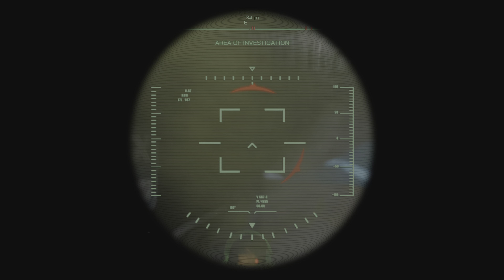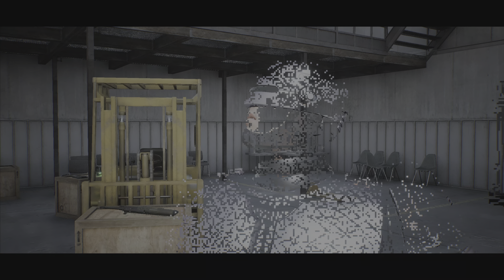Robocop Rogue city Walkthrough Gameplay In 4K On The PS 5 Part Eighteen robots on the kill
RoboCop: Rogue City is a 2023 first-person shooter game developed by Teyon and published by Nacon. The game features an original storyline based on the RoboCop films, with Peter Weller reprising his role as the titular character. It was released for PlayStation 5, Windows, and Xbox Series X/S on 2 November 2023, and received generally positive reviews from critics.

Gameplay
RoboCop: Rogue City is a first-person shooter set in Old Detroit.[1] Playing as RoboCop, the player must clear the city of criminals, conduct investigations, and can also give out parking tickets.[2][3] The game is set in-between the films RoboCop 2 and RoboCop 3.[2][4] Anne Lewis, RoboCop's police partner from the films, accompanies the player.[2]

The player is given various side quests throughout the game and can choose how to solve them, for example by selecting between different dialogue options.[2][5] The outcome of these quests varies depending on the player's choices. For instance, the player can choose between using violence or a peaceful approach when seeking information from suspects.[2][6][7] The overall storyline and ending are also altered depending on decisions made by the player. RoboCop's public trust score can be built up by interacting with citizens, also affecting gameplay.[2][8]

The player's primary weapon is RoboCop's Auto 9 gun, which has unlimited ammunition. Weapons dropped by enemies can also be picked up by the player and used for a limited amount of time. Items in the game's environments, such as exploding barrels and televisions sets, can also be flung around.[2] Due to RoboCop's metal exterior, he takes only minimal damage from gunfire. The player can regenerate lost health or use enemies as human shields against gunfire.[9]

The player can buy different abilities with experience points gained by completing objectives and collecting crime evidence. Such abilities include a flashbang shockwave, a shield reducing incoming damage temporarily or a dash move.[10] Time can also be slowed down briefly to kill enemies and clear an area faster. These abilities, as well as the Auto 9, can be upgraded over time.[2][11] The player can also use a scanning ability to search for enemies, misdemeanors such as traffic violations, and disorderly conduct.[2]